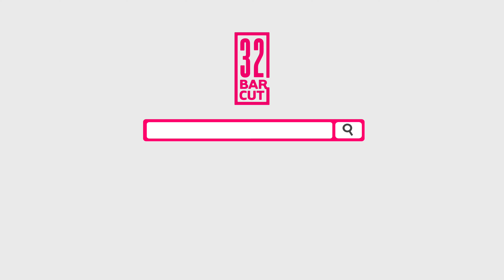Kimberly Marable (Hadestown) on her Broadway career and life in a pandemic | 32 Bar Cut: The Show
Broadway star Kimberly Marable chats with Adrienne about her Broadway journey from Disney's The Lion King to Hadestown.

📣 SUPPORT US!

Become a subscriber on our website for access to exclusive content! Bonus episodes! Merch discounts! Early Access to episodes and more!

💻 ABOUT OUR CHANNEL:
     32 Bar Cut: The Show is a weekly interview series with Broadway actor Adrienne Walker and Broadway music associate Austin Cook. Each week Adrienne and Austin sit down with theatre stars from across the country. They have honest conversations about what their experience has been so far as a professional in their field of performance.

Adrienne Walker and Austin Cook created 32 Bar Cut: The Show to give you insight into the lives of professional performers in the big leagues! The grass isn’t always greener, the work is harder than it looks, but it’s worth it in the end to see your dreams come true.

     Our first season of “32 Bar Cut: The Show” includes Bonita Hamilton, Jelani Remy, Stephanie Styles, Kelli O’hara, Bravita Threat, Bradley Gibson, Michael James Scott and so many more!

🙌🏾 MORE ABOUT KIMBERLY:
KIMBERLY MARABLE is an original cast member of HADESTOWN on Broadway where she understudies Persephone and a Fate. Additional Broadway/Touring credits include THE LION KING where she understudied Nala & Shenzi, THE BOOK OF MORMON, SISTER ACT, DREAMGIRLS, HAIRSPRAY, and THE WEDDING SINGER. You can hear her as Lorelai in the Netflix Anime series, CANNON BUSTERS, and as a promotional voice for ABC, The CW, and CBS Sports. She has appeared on CBS' FBI & BULL, NPR Music's Tiny Desk Concert series, and numerous television specials, including the 85th & 93rd Annual Macy's Thanksgiving Day Parades and the 73rd Annual TONY Awards. She serves on the Advisory Committee for the Actors Fund’s Looking Ahead program, and recently joined the Board of Trustees for Broadway Cares/Equity Fights AIDS. @misskimizzo

We've got really cool products like mugs, water bottles, audition totes, cozy sweatshirts, rehearsal tees and more!

🎩 SUPPORT BROADWAY SERVES:
BROADWAY SERVES is a service organization comprised of members of the Broadway community who are looking to "be the change we want to see in the world." Our mission is to provide opportunities for community service to Broadway and theater professionals. Explore our site to find out how you can get involved in the global community... Volunteer! Share your cause! Be the change beyond the stage!